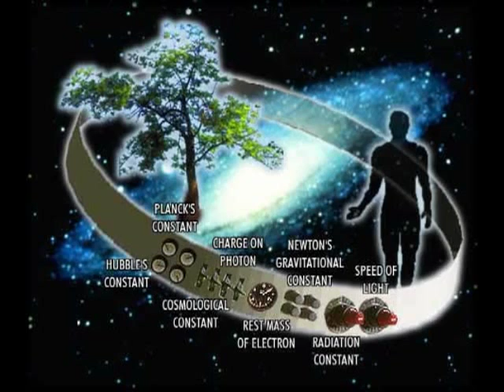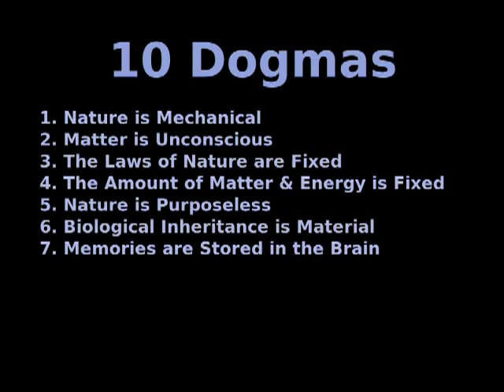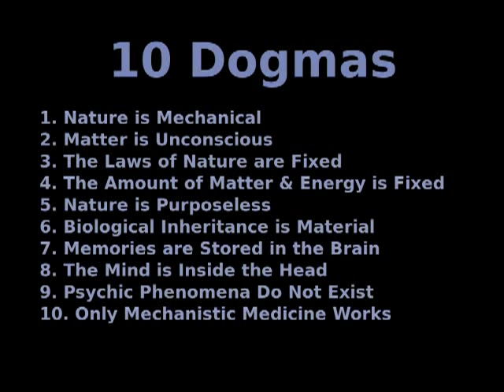Rupert Sheldrake - Ten Dogmas of Modern Science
Rupert Sheldrake talks with Henrik Palmgren about the ten dogmas of modern science on Red Ice Radio.

1. Nature is Mechanical
2. Matter is Unconscious
3. The Laws of Nature are Fixed
4. The Amount of Matter and Energy is Fixed
5. Nature is Purposeless
6. Biological Inheritance is Material
7. Memories are Stored in the Brain
8. The Mind is Inside the Head
9. Psychic Phenomena Do Not Exist
10. Mechanistic Medicine is the Only Kind that Works

Dogma one is that nature is mechanical or machine-like, that everything in nature is like a machine: animals are like machines, plants are like machines and we're like machines, "lumbering robots" in Richard Dawkins vivid phrase.  Our brains are like genetically programmed computers.  So that's the first assumption that's been in science since the seventeenth century.

The second assumption is matter is unconscious; the whole universe is made up of unconscious matter.  All of nature is made of unconscious matter, our bodies are made of unconscious matter, but for some peculiar reason our brains become conscious and that is one of the big problems for materialist science: consciousness aught not to exist at all.

The third assumption is the laws of nature are fixed; they were the same at the moment of the big bang as they are today and they will be the same forever: and so the constants which is why they are called constant, things like the speed of light and the gravitational constant.

The fourth assumption: the total amount of matter and energy is always the same; it all came into being at the big bang, its been the same ever since and it'll be the same forever.

The fifth assumption is that nature is purposeless, there are no purposes in animals or plants or in life as a whole and the entire evolutionary process has no purpose, its just come about by blind chance and the laws of nature.

Assumption six: biological inheritance is material: its all genetic or epi-genetic or quite possible cytoplasmic inheritance but in any case material.

Dogma seven: memories are store as material traces inside the brain: all your memories are inside your head in some way stored in nerve endings or phosphorylated proteins, no one knows quite how but the assumption is they're all in the brain.

Dogma eight is your mind is inside your head: it's an aspect of the activity of the brain.

Dogma nine is psychic phenomenon like telepathy are illusory: they appear to exist but they're not real.  That's because the mind is inside the head and can't have any effect at a distance.

And dogma ten is that mechanistic medicine is the only kind that really works: alternative and complimentary therapies may appear to work but that's only because people would have got better anyway or it's the placebo effect and that's why governments and medical research funding and so on funds only mechanistic medicine based on the assumption the body is a machine working on chemistry and physics so it can only be treated chemically or physically by drugs or surgery and of course that's very effective up to a point but its just part of medicine; anyway that's the assumption.

So these are the ten assumptions on which the modern mindset is based.  Almost all educated people have this as their default world-view because it is the standard view of modern science.